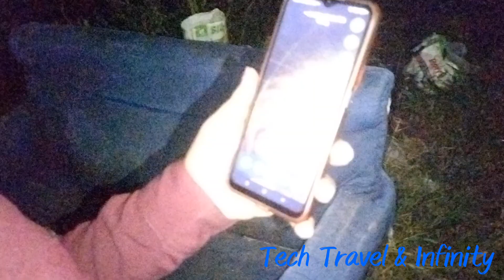কালী পুজো আর ভাইফোঁটা উপলক্ষে বাজি (30 pcs Big Shot শেল) ফাটানো 🤯🥳🥳🥳